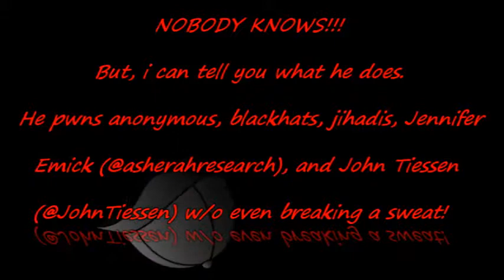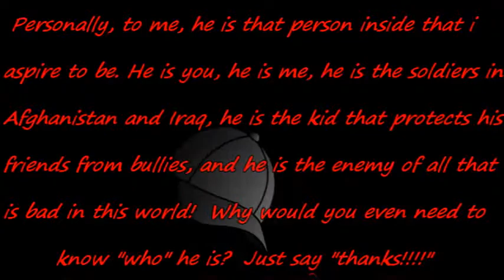th3j35t3r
If you've never heard of th3j35t3r, look. him. up!
Because you are missing out on some of the most impressive technical prowess the internet has ever seen!